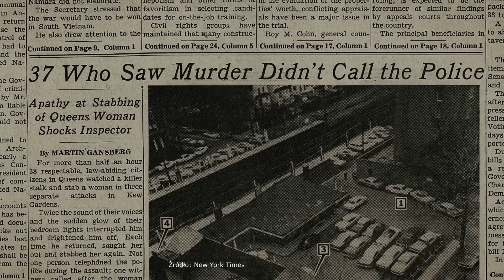NAJWIĘKSZY FAKE NEWS AMERYKAŃSKIEJ GAZETY? SPRAWA KITTY GENOVESE #126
W 1964 roku dochodzi do tragedii. Młoda kobieta ginie tuż pod swoim domem. Najbardziej jednak przeraża to, że nikt z 38 świadków nie zareagował, aby jej pomóc. A przynajmniej takie wnioski płyną z artykułu New York Timesa. Czy naprawdę nikt nic nie zrobił? Posłuchajcie o sprawie Kitty Genovese i jej wpływie na psychologię.

Dziękuję  także moim Patronom, którzy wspierają mnie na Patronite oraz  osobom wspierającym na Youtube :) A także za każdą inną formę Waszego  wsparcia! Przypominam, że podcast tworzony jest na podstawie  ogólnodostępnych źródeł, które znajdziecie poniżej :)

✔Montaż: Paulina Kulpińska

✔Muzyka:
- Kai Engel - Great Expectations
- Slow Hammers